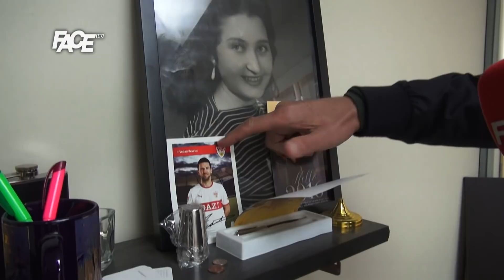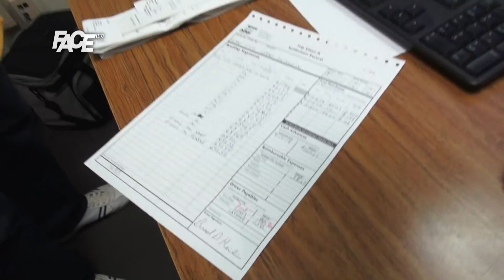Europa market u St.Louisu: Uvoze tepsije, sačeve, stripove iz Bosne